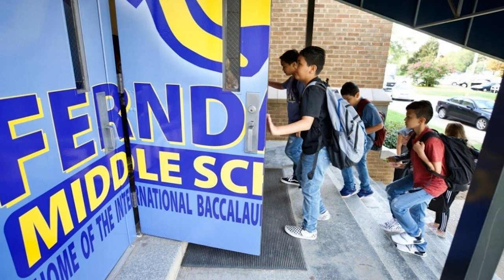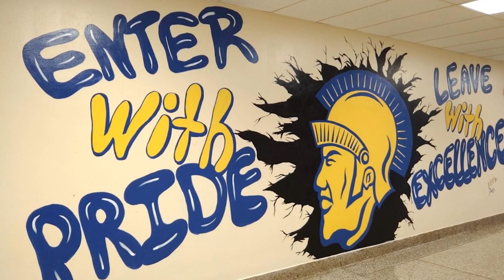Ferndale Middle School